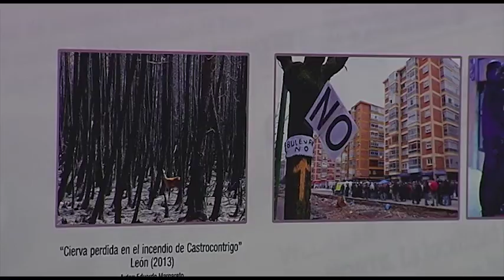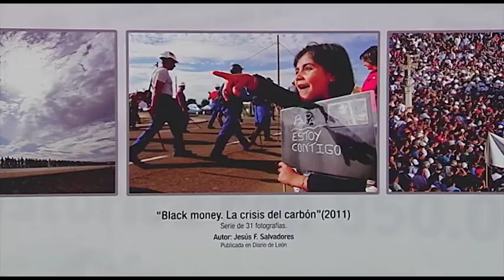Inauguración exposición Premios Francisco de Cossío